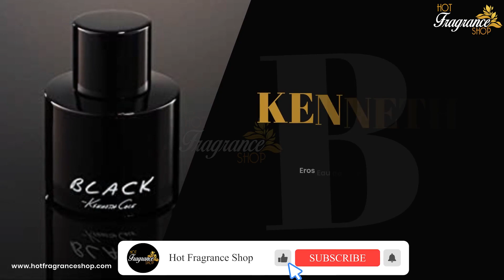Top Best 5 Long Lasting Perfume for Men Online USA 2021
Buy Perfumes for Men Online at Best Prices in USA 2021. Buy Long Lasting Perfumes for Men USA

List Of Top Best 5 Long Lasting Perfume for Men Online USA 2021:
1. Acqua di Gio GIORGIO ARMANI Absolu Eau de Parfum Spray For Men USA 2021
2. Geranium Pour Monsieur Frederic Malle Eau de Parfum Long-Lasting Spray EDP for Men USA 2021
3. Kenneth Cole Black Long-Lasting Spray for Men USA 2021
4. Versace Eros Eau de Toilette Spray for Men USA 2021
5. Sauvage Eau de Parfum Long-Lasting Spray by Dior for Men USA 2021

FAQ about a Top Best Perfume for Men USA:

1) Can we apply perfume for daily use?
Yes, we can but keep few things in mind while applying all types of perfume, scents,deo try to spray it from far and avoid applying it on any burn or cuts on the skin.

2) Can we gift perfume to men?
Yes, we can and at the same, it depends if someone believes not to gift then it’s up to us how and what we think.

3) can you spray perfume on a cut?
It is suggested not to apply

4) Is there any perfume for dogs?
Yes it is available but before applying take suggestions from dogs Veterinary Doctors

5) when can you start wearing perfume around my baby?
When it comes to our babies I would never suggest applying any kind of Perfume if you want to keep the place environment fresh then just apply romantic candles at home.

My Note: "Best quality of Fragrance notes Perfumes will Boost up of Energy"

Conclusion: Perfumes is a kind of fragrance to keep us away from all bad smells around us and also to keep yourself active and fresh so whenever you select any perfume, scent,deo always keep few things in mind that check Fragrance notes which are mention in all perfume and select your skin type of perfume, all fragrance notes are an important role of all perfumes so select as per your fragrance and skin type.